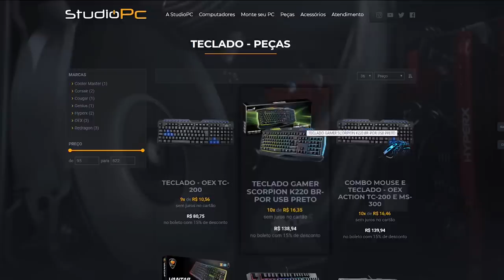GTA V: VIDA DO CRIME | RD ESTÁ DE VOLTA, COMO ISSO É POSSÍVEL?